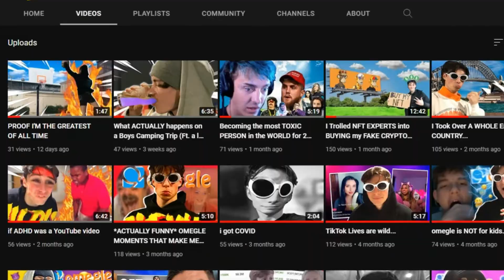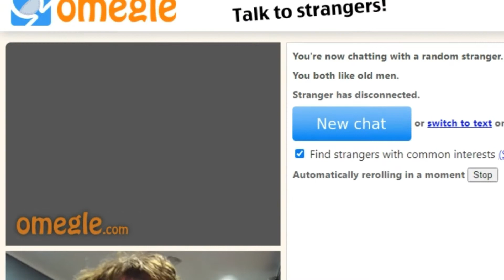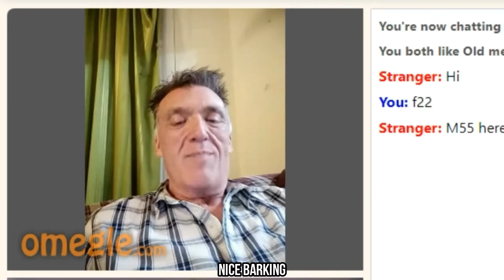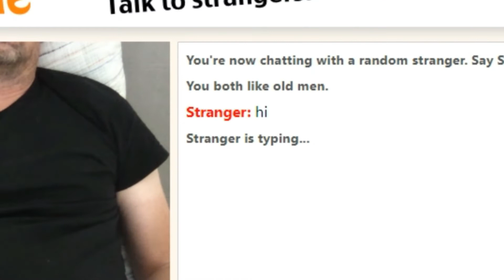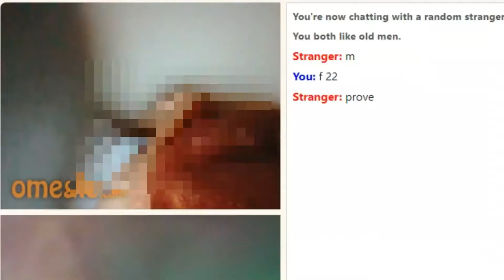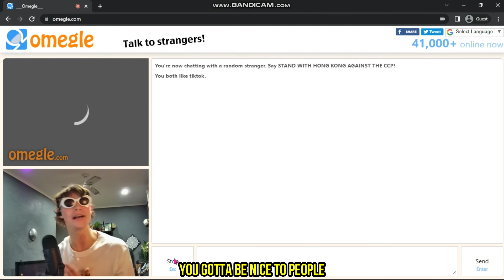EXPOSING the WORST FETISHES on OMEGLE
Johnnyjakob’s FINAL omegle video EVER….

In Today's video, i am EXPOSING THE WEIRDEST SIDES OF OMEGLE.

We're hitting 1000 subscribers before the end of the month so come and join us you filthy animal xx